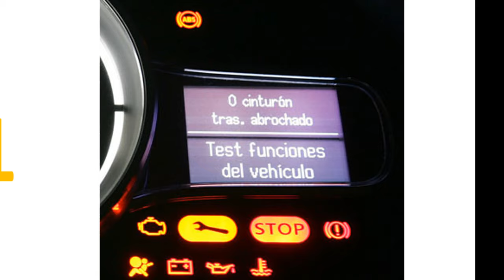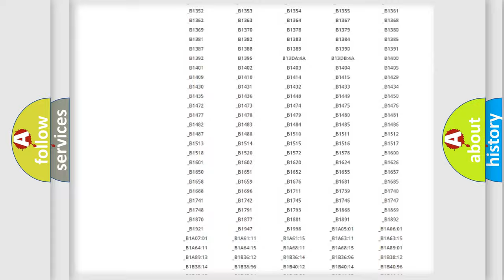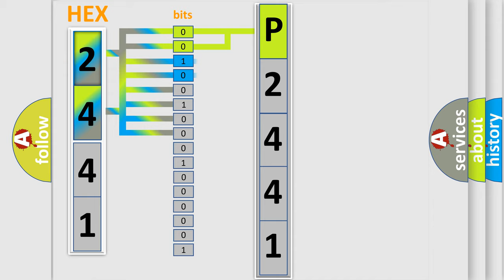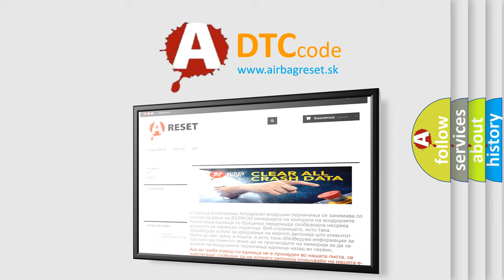DTC Pontiac P2441 Short Explanation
Contents:
0:21 Basic DTC analysis according to OBD2 protocol standard.
1:48 Insight into programming
2:58 A diagnostically understandable description of the Diagnostic Trouble Code
3:05 Basic error definition

Make:
Pontiac
Code:
P2441
Definition:
AIR System Shut-Off Valve Stuck Closed
Description:
The engine is running.The secondary AIR solenoid valve is commanded ON.DTC P2441 runs every time the above conditions have been met.